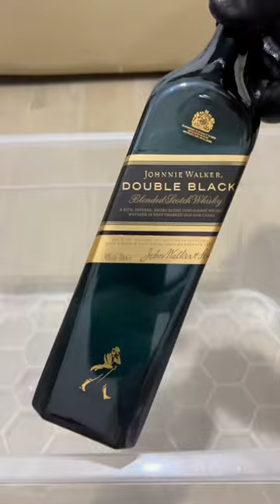How to creat a 🖼️ art with double black whiskey bottle